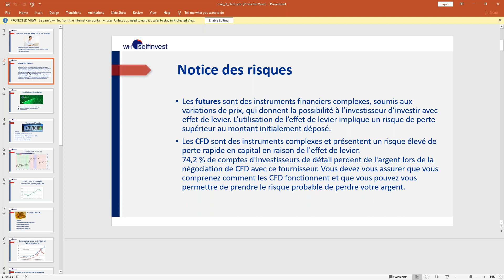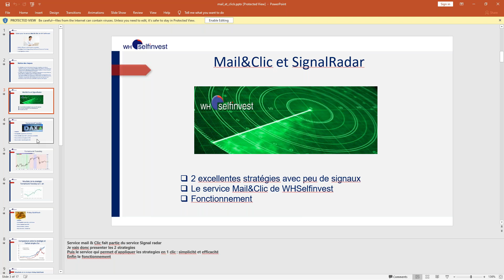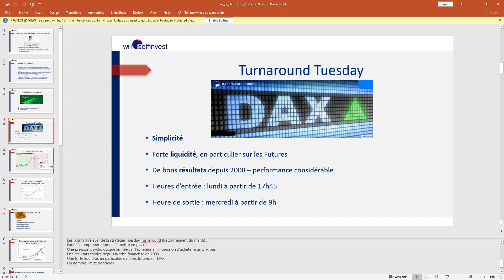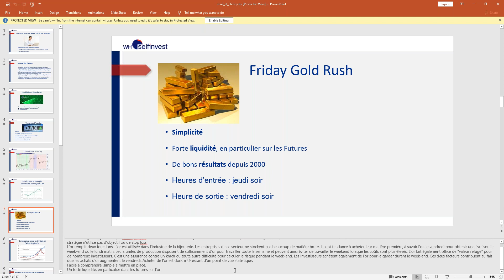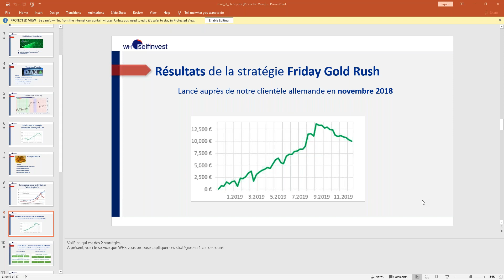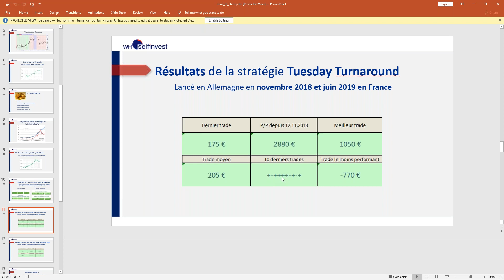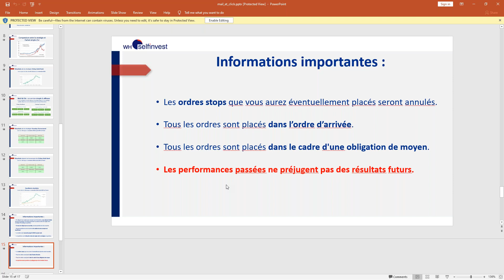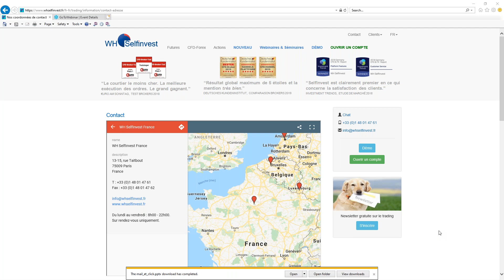Profitez des stratégies d'un célèbre gestionnaire de fonds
André Stagge a été gérant de fonds pendant 10 ans et avait sous sa responsabilité 4 fonds d’investissement d’une valeur totale de 2,5 milliards d’euros.

Dans ce wébinaire, nous vous présentons 2 strategies conçues par Monsieur Stagge, strategies d'une simplicité et d'une efficacité déconcertantes.

Profitez de notre service Mail & Clic pour appliquer sans effort ces 2 stratégies sur votre compte ... en effet, WHSelfinvest s'occupe de tout !

WH SelfInvest vous donne accès aux marchés dès 500€ grâce au mini-compte CFD/Forex.

Amélie Poncin, passionnée de trading de longue date, a rejoint l'équipe de support de WH SelfInvest en 2011. Elle vous propose de découvrir ce service.